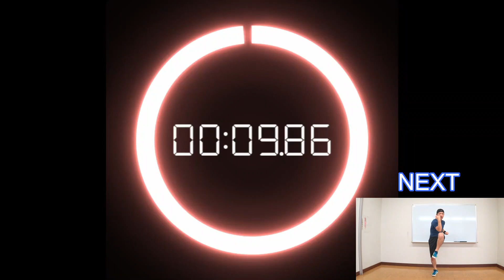5分で滝汗！カエル足筋トレで下半身ダイエットメニュー！【内転筋＆中殿筋】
オンラインで"宅トレ"ブートキャンプ！
定期開催だから運動を習慣化したい人にぴったり！特別な道具は一切不要です。
一緒に自宅で効率的に筋トレしましょう！

■オンラインボディメイク
【実績300件】筋トレメニュー作成

【ダイエット徹底サポート】筋トレ＆食事サポートダイエット版

【脱ガリガリで健康的に】筋トレ＆食事サポート太りたい版

【他にもサービス多数】その他のサービスは一覧から御覧ください

■オフラインでパーソナルトレーニング！

カエル足で内転筋と中殿筋、股関節を鍛えて下半身痩せ、ヒップアップ、基礎代謝向上、血糖値対策などに有効なメニューです

５分でもガッツリ効果のあるきつめのエクササイズとなっています。